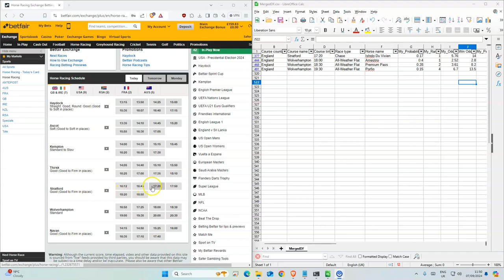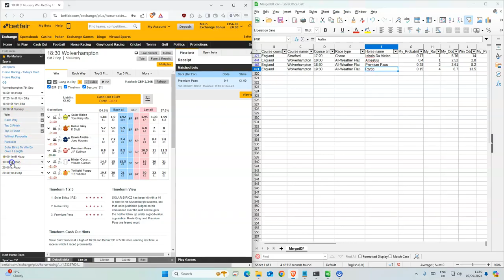Horse Racing Tips Today UK | 07 09 2024 | My Daily Betting Tips Diary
Stratford 17:20 Isholo Du Vivien 14
Wolverhampton 18:00 Amestris 2.8
Wolverhampton 18:30 Premium Pass 8.2
Wolverhampton 19:30 Porfin 13.5

Time Stamps
0:00 - Horse racing results
3:02 - Horse Racing Tips for Today in UK

18+ Gamble Responsibly